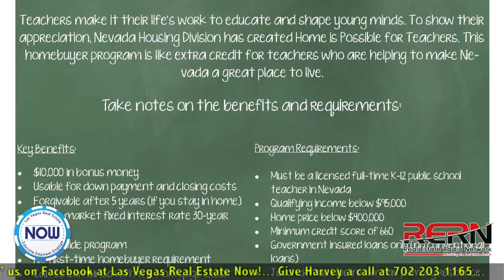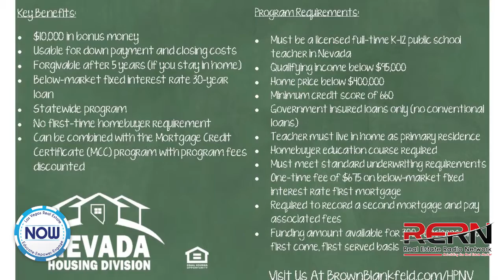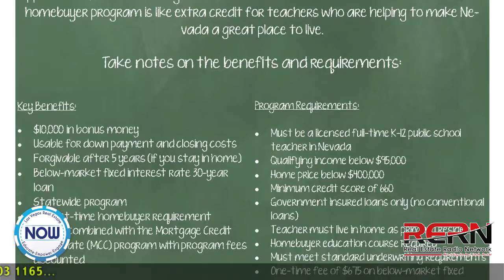Harvey Discusses Home Is Possible for Teachers Program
Harvey was LIVE in studio, and he has news about a new down payment assistance program, called "Home is Possible for Teachers." This program is offered through Home is Possible Nevada, and it gives teachers who teach grades K-12 a chance to own a home. If you or someone you know is a teacher in Nevada and thinking about buying a home, you may want to tune in for more information!